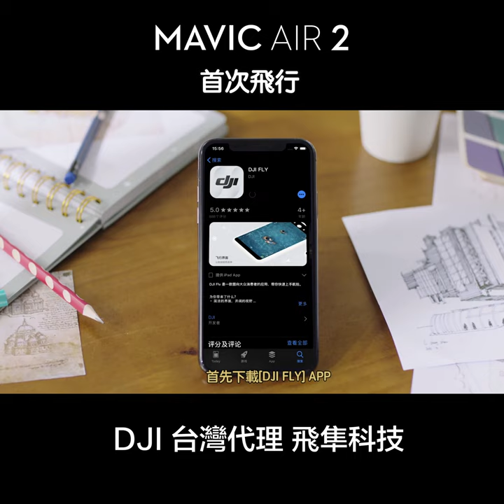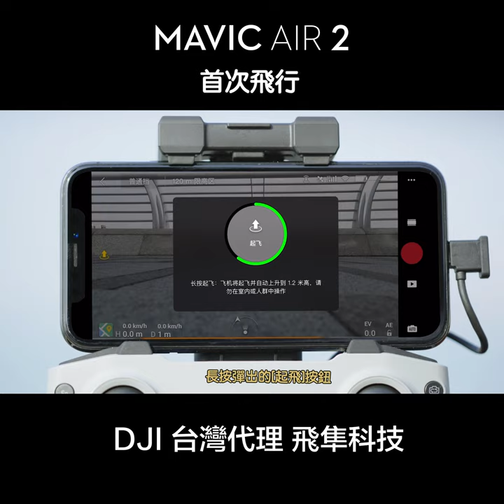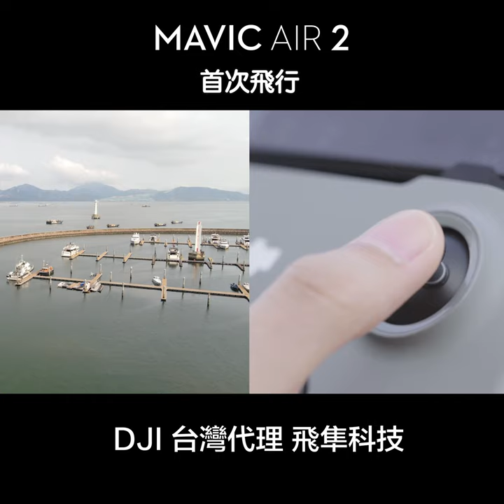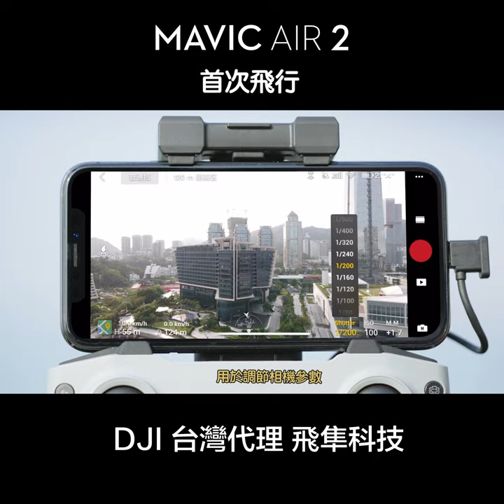DJI Mavic Air 2 首次飛行教學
首次飛行 Mavic Air 2 有什麼需要注意的呢？